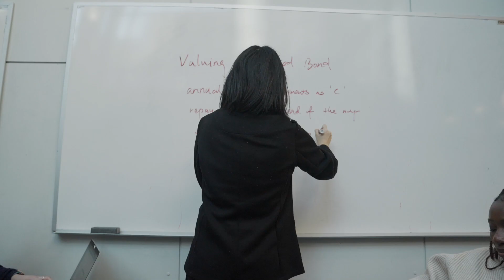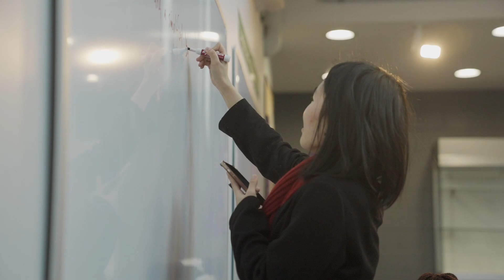NYU Tandon School of Engineering - Jane Deng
Graduate student profile